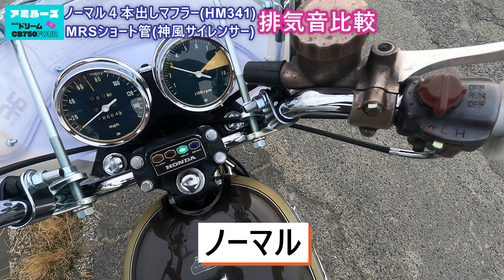【CB750four】排気音比較！ノーマル４本出しとショート管！神風サイレンサー/直管/不明サイレンサー